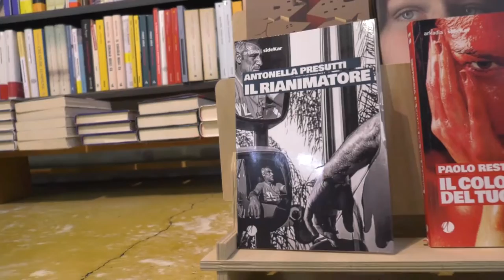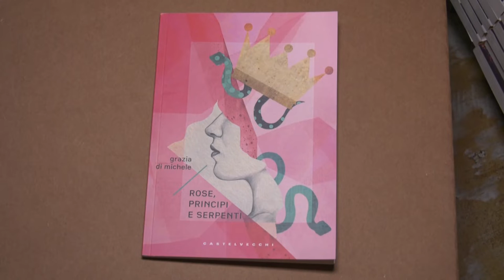Chieti. Dal 14 al 27 luglio tornano gli “Autori in Piazza”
Da giovedì prossimo a Chieti in Piazza Malta inizia la rassegna dedicata alla presentazione di libri in compagnia degli autori nel festival giunto alla sua settima edizione